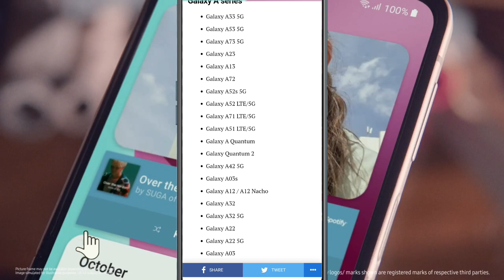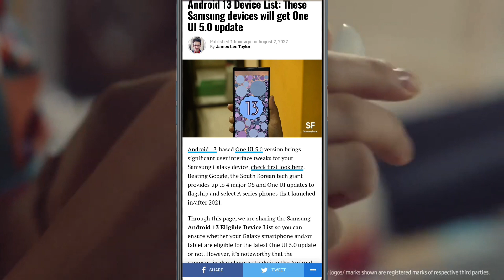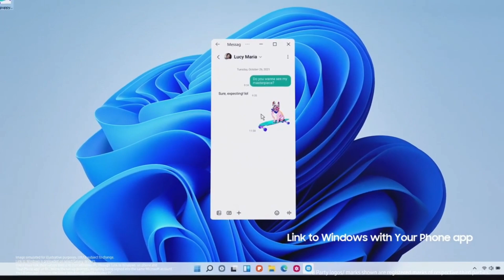Android 13 New Software Update Device List | Samsung devices New OneUI5.0 Android 13 update List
Android 13 Device List: These Samsung devices will get OneUI 5.0 Android 13 update

Android 13 Device List: These Samsung devices will get OneUI 5.0 Android 13 update So dosto video aap ko pasnd aae gi and all new Android 13 oneui 5.0 smartphone list discretion me hai chaek karo or Nagano aap ka smartphone Hai ya nhi.

Galaxy S20 LTE/5G

Galaxy S20+ LTE/5G

Galaxy S20 FE LTE/5G

Galaxy Note 20 LTE/5G

Galaxy Note 20 Ultra LTE/5G

Galaxy Z Flip LTE/5G

Galaxy A23

Galaxy A13

Galaxy A72

Galaxy A52 LTE/5G

Galaxy A71 LTE/5G

Galaxy A51 LTE/5G

Galaxy A Quantum

Galaxy Quantum 2

Galaxy A03s

Galaxy A12 / A12 Nacho

Galaxy A32

Galaxy A22

Galaxy A03

Galaxy A04

Galaxy M series

Galaxy M12

Galaxy M62

Galaxy M01

Galaxy M22

Galaxy M31

Galaxy M32

Galaxy M33

Galaxy M23

Galaxy F series

Galaxy F62

Galaxy F12

Galaxy F22

Galaxy F23

Galaxy Tab series

Galaxy Tab S7 LTE/5G/Wi-Fi

Galaxy Tab S7 FE LTE/5G/Wi-Fi

Galaxy Tab S6 5G

Galaxy Tab A7 Lite

Galaxy Tab A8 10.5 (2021)

Galaxy Xcover series

Galaxy Xcover 5

Galaxy XCover 6 Pro